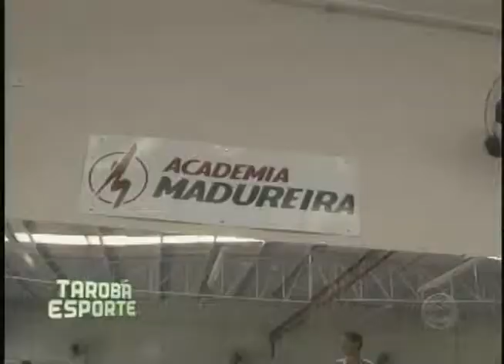Equipe londrinense de Tae Kwon Do retorna vitoriosa da Copa Brasil (14/11)